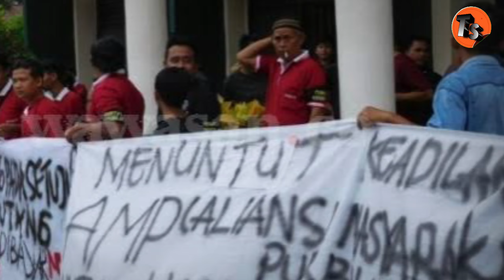CINTA DRAMATIS NAN TR4GIS BERUJVNG TANGIS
Hay guys terima kasih sudah klik vidio ini,,,

Mohon maaf jika ada salah kata atau pengucapan nama,,,

Terima kasih.